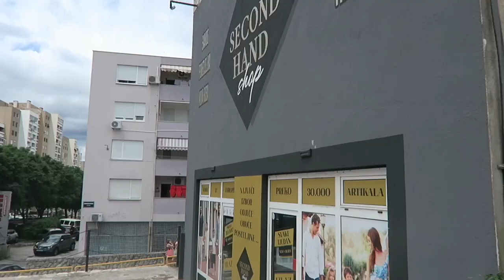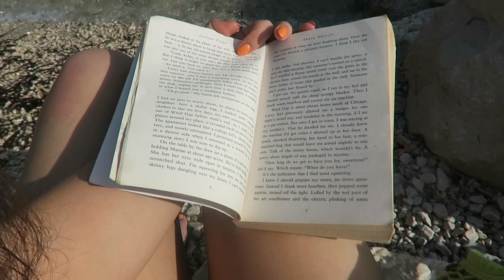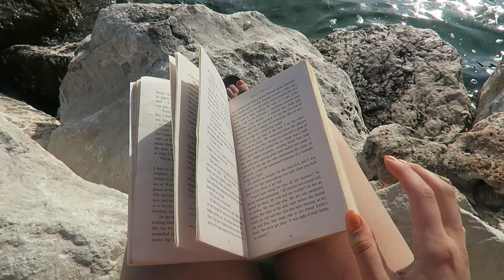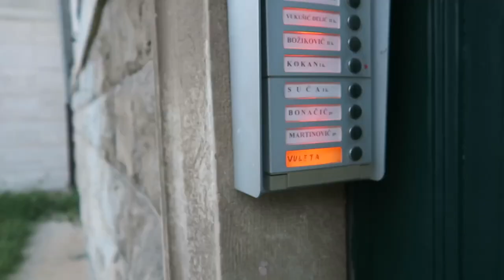Travel Diaries - Come to Croatia with me , restaurants , sea swimming and exploring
Spend the week with me in Croatia 🌷🍉🍊🍎🍓🍋

Polina
xo